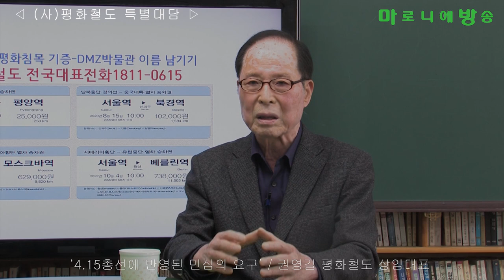[평화철도] 4 15총선에 반영된 민심의 요구-권영길 상임대표 / (사)평화철도 특별대담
- 4.15총선을 어떻게 평가하십니까? 총선결과에 반영된 민심의 요구는 무엇입니까?